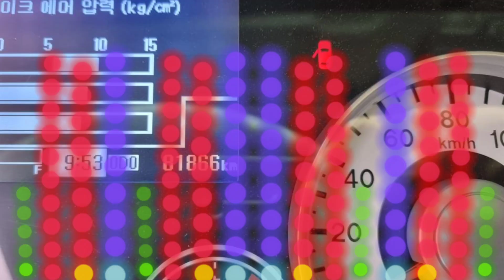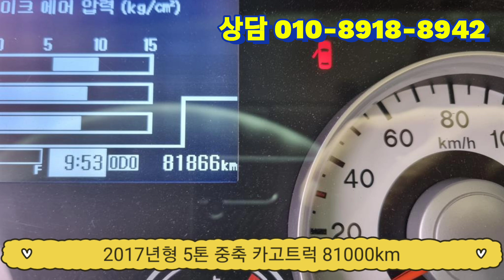메가트럭 5톤 적재함길이 5m30 ~~ 중축 카고트럭!!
현대5톤 메가트럭 카고트럭 차량입니다
2016년 10월등록 17년형
280마력 요소수적용 유로6엔진
81000km 운행
적재함길이 5m30 중축 카고트럭